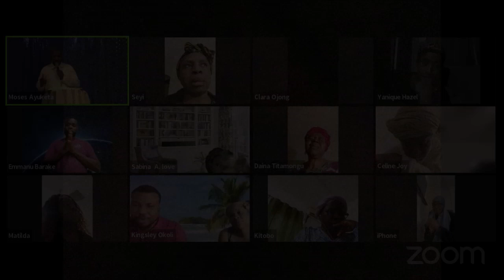"NO MORE FAILURE/NO MORE DELAY (Pt. 4)" - Dr. Moses A.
[MUST WATCH...]
from: PROPHETIC ENCOUNTER "MORNING" with Dr. Moses, 23rd of September, 2023.

To join our main online meeting programme,
please type in the meeting code & ID below in your "Join" window on Zoom,
or click on the link to enter.

 ( Moses Ayuketa is inviting you to a scheduled Zoom meeting.

Topic: Christ's Disciples (House of Prayer)
Time: 2:00 P.M. (U.S.A. Central Time), Every First & Last SUNDAY
          3:00 P.M. (U.S.A. Eastern Time), Every First & Last SUNDAY

Passcode: m0Q7hH )